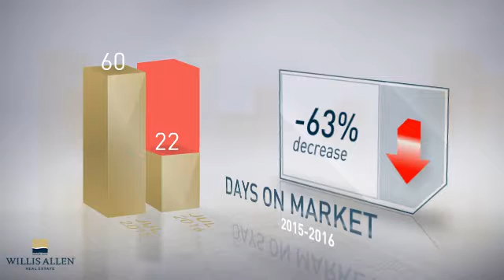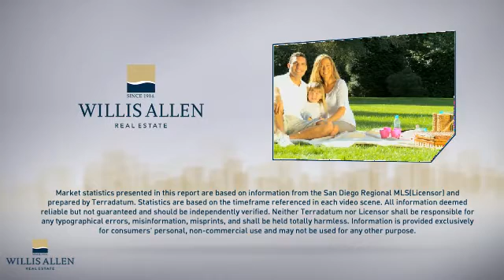92104 - San Diego,CA, Real Estate Market Update from Willis Allen,August, 2016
Willis Allen Video Update recapping market activity within 92104 - San Diego, CA, during the month of August, 2016